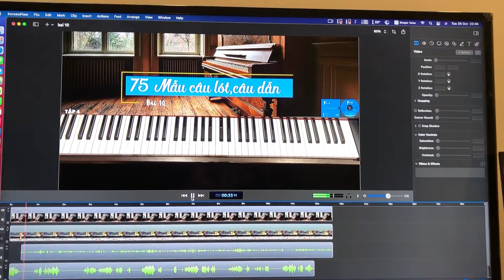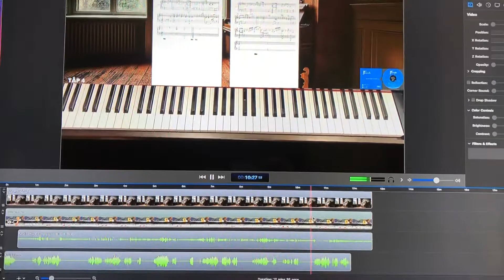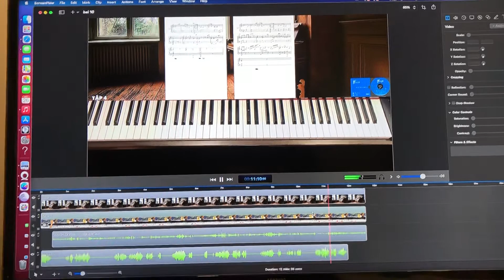Đặc Biệt ở Tập 4 | 75 mẫu câu lót , câu dẫn cùng 15 vòng hoà âm từ cơ bản đến chuyên nghiệp + sheet